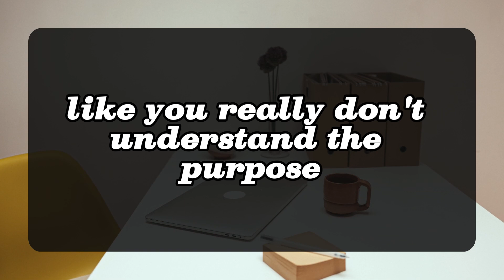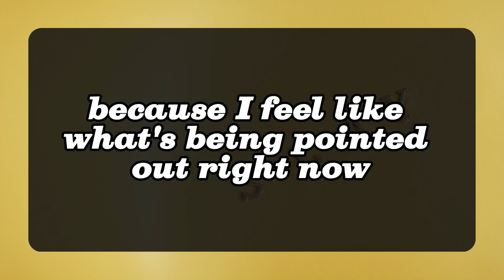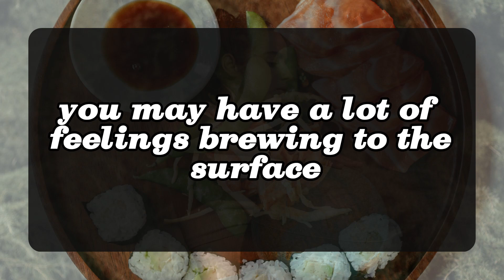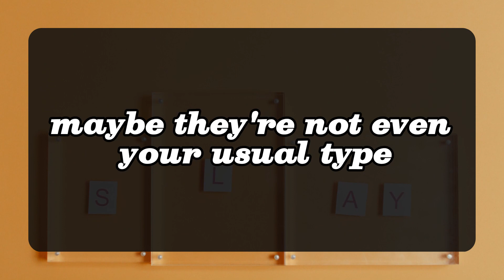😱😰AFTER YOU GONE MISSING YOU ALOT I AM LEFT ALONE... 💌 DM DF | Divine Masculine to Divine Feminine